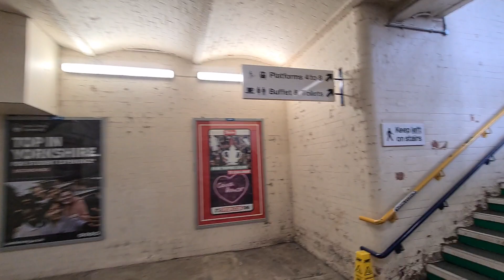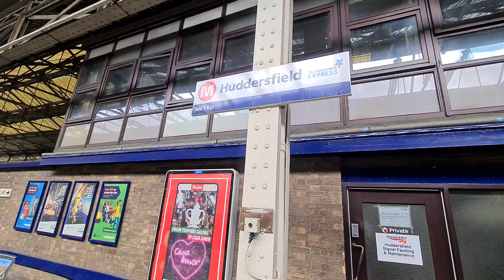BEFORE THE TRAIN VLOG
Hello Jamie here and with another video. One of two vlogs before getting the train to Manchester from Huddersfield.